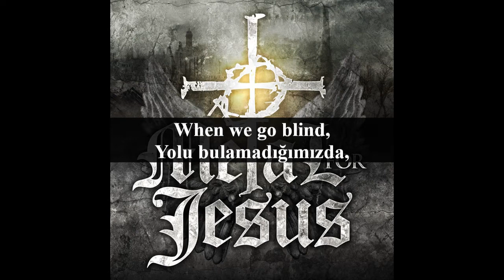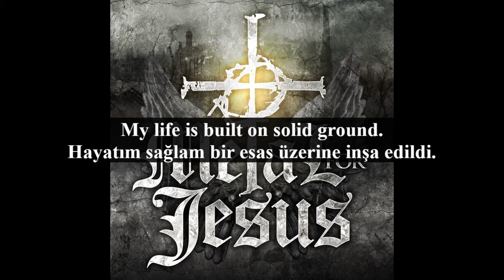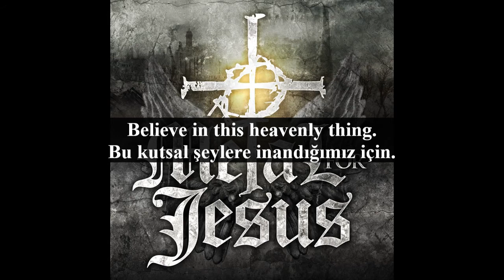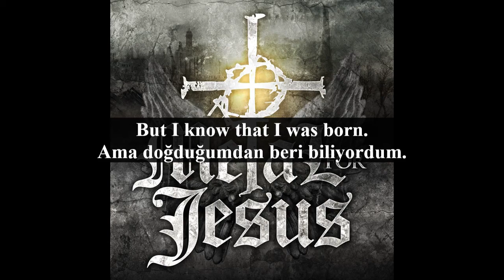Golden Resurrection- God's Mercy (Türkçe Çeviri & Lyrics)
Golden Resurrection 2008 yılında İsveç’te kurulmuştur. Grubun türü Neo-Klasik Metaldir.
(Neo-Klasik Metal klasik müziğin yoğun etkisinde kalmış olan, genel olarak kompleks çalma teknikleri içeren bir heavy metal müzik alt türüdür.) Parçalarında Hristiyanlıktan bahseden grubumuzun bu parçası 2012’de çıkarmış olduğu One Voice for the Kingdom albümünün sekizinci parçasıdır. Grup şu ana kadar üç albüm yayınlamıştır.
Sırasıyla albümleri şunlardır:
Glory to My King (2010),
Man with a Mission (2011),
One Voice for the Kingdom (2012).

God's mercy, for you and me.
Tanrı’nın Merhameti hepimizi kapsar.

Side by side, hand in hand,
Kol kola, omuz omuza,

We all unit, We take a stand.
Hepimiz Biriz, Hepimiz aynı saftayız.

See the heart of mankind,
İnsanlığın özünü anlayın,

Please don't grow cold.
Lütfen onu anlamsızlaştırmayın.

We raise the banner,
Bayrağımızı kaldırıyoruz,

You cannot stop us.
Bizi durduramazsınız.

The power of the cross will lead us.
Haç’ın gücü bize yol gösteriyor.

When we go blind,
Yolu bulamadığımızda

He's always there to take the fall.
Bize yolu göstermek için O her zaman orada oluyor

You think we're crazy,
Bizim deli olduğumuzu düşünüyorsun,

Believe in this heavenly thing.
Bu kutsal şeylere inandığımız için.

But I know that I was born,
Ama doğduğumdan beri biliyordum,

To share the freedom for the world.
Dünya’ya özgürlüğü anlatmam gerektiğini.

Only Christ can set us free.
Sadece İsa bizi özgürleştirebilir.

Ne dersen de,

No matter what you call me.
Ne olarak çağırırsan çağır beni.

My life is built on solid ground.
Hayatım sağlam bir esas üzerine inşa edildi.

Take a look at yourself!
Kendine bir bak!

You are sad and you are lonely,
Yapayalnız ve üzgünsün.

Only God can move your bitterness away.
Sadece Tanrı acını dindirebilir.